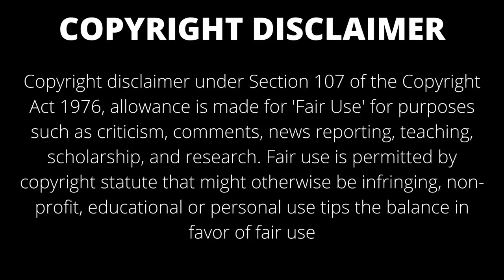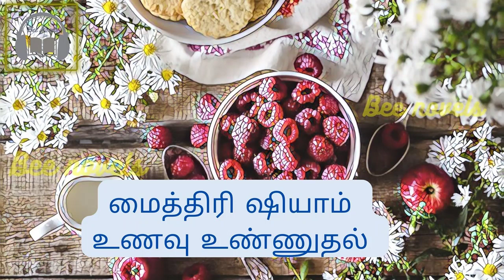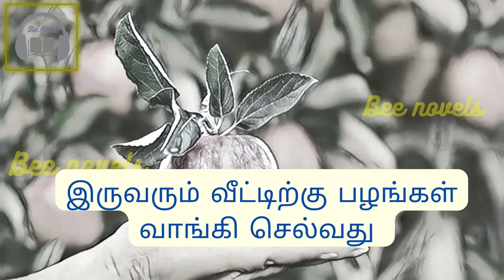முதற்கனவே முதற்கனவே/ காதல் கதைகள் / முழு நாவல் / தமிழ் ஆடியோ நாவல் / தமிழ் ரொமான்டிக் நாவல்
மைத்திரி  திருமணம் நின்று போக  ஷியாம் அவளை திருமணம் செய்ய  இருவரும் திருமண வாழ்வில் இணைந்தார்களா என்பதே கதை

முதற்கனவே  முதற்கனவே   -Tamil novels- Tamil audio novels -  Tamil novel audio - Tamil Family novels - Tamil stories - novels - audio stories - Bee novels - love stories - romantic stories

Story Author: Sobiya
கதை ஆசிரியர்: ஷோபியா

Story Read by: Sobiya
வாசிப்பது: ஷோபியா